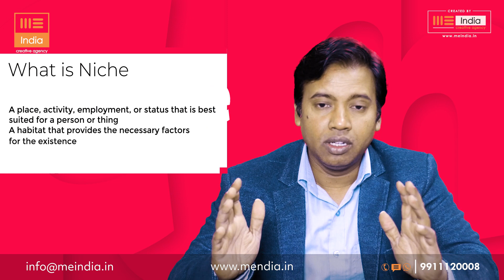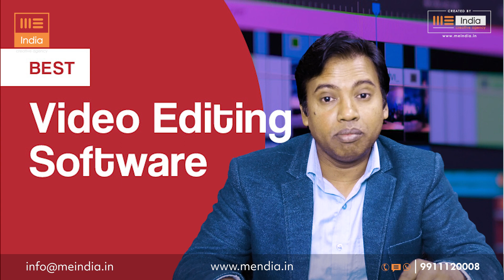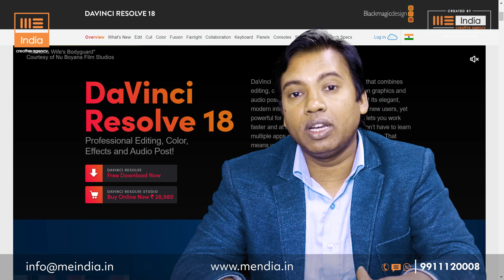The Secrets of a YouTube Career, Dive into the World of YouTube Skills with ME India Creative Agency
YouTube Career Option & Its Struggle | Learn YouTube Skills in editing with ME India Creative Agency
Use Davinci Resolve for Video Editing Projects
Description:
🌟 Are you passionate about creating content and dreaming of a successful YouTube career? Join us on an exciting journey as we explore the fascinating world of YouTube, its career options, and the challenges that come with it. 🚀

🔍 In this video, ME India Creative Agency will be your guide to understanding the ins and outs of pursuing a career on YouTube. Whether you're an aspiring content creator, filmmaker, or entrepreneur, this is the ultimate resource to learn essential YouTube skills and navigate the unique struggles that come with building a successful channel.

🔥 What you can expect:
📌 Insights into various YouTube career options
📌 Tips and tricks for content creation and channel growth
📌 Stories of successful YouTubers and their journeys
📌 Expert advice from ME India Creative Agency

🚨 About ME India Creative Agency:
ME India Creative Agency is a leading platform dedicated to empowering content creators, helping them unleash their creative potential, and navigate the challenges of the digital world. Our team of experts is here to guide you through the intricacies of YouTube, providing valuable insights and fostering a community of like-minded individuals.

📘 Facebook: ME India Creative Agency

🎓 Ready to kickstart your YouTube career? Let's learn, grow, and create together!
Motivational & Inspirational Videos as Sandeep Maheshwari speaks on Motivation & Inspiration Videos on life & love.
Creative Videos on Social Problems, Life & Health by Max Vyas, A self-made (Motion & Graphic) Artist on Youtube Videos & Filming Service (Shooting, Editing)

Voiceover Series contains the Storytelling of our Life Events categorized by Love & Life Series with some Educational Tips also.

Our Other Channel Links for More Videos on Other Socal Topics